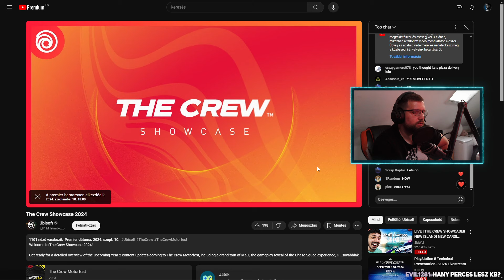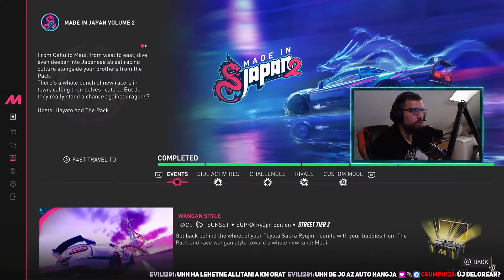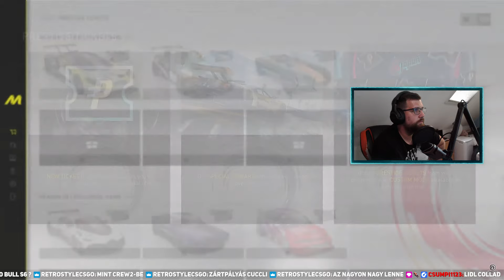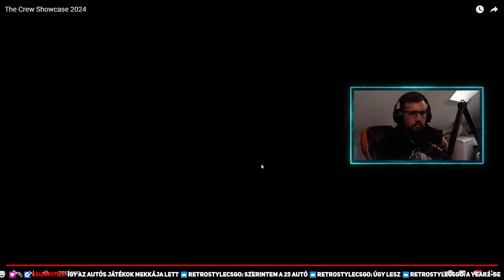ITT AZ AUTÓS JÁTÉKOK KIRÁLYA! Ezt nyomja le bárki! The Crew Motorfest Season 2!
Alapvetően nálam játék teszteket, és bemutatókat, találhattok. Ezek között vannak újdonságok, érdekességek, frissítések, és egyébb dolgok is. Elsősorban autós tartalmakkal foglalkozom, és autós játékokat hozok el nektek, de azért néha néha be esik más tartalom is. Sok esetben láthattok nálam játék modolást is! Például Need for Speed, és GTA, de akad egyébb más játék is amit néha néha szoktam modolni, és bemutatni nektek az ezzel kapcsolatos tudnivalókat. Remélem elnyeri a tetszésed amit nálam látsz, én jó szórakozást kívánok a videóimhoz, és kellemes időtöltést.

🚻 Hungate Facebook csoport (Forza - The Crew - Need for Speed HUNGARY! HUNGATE)